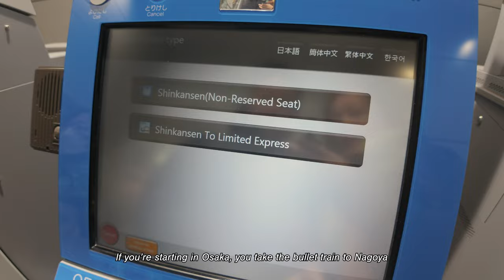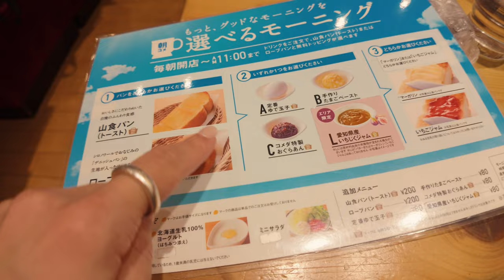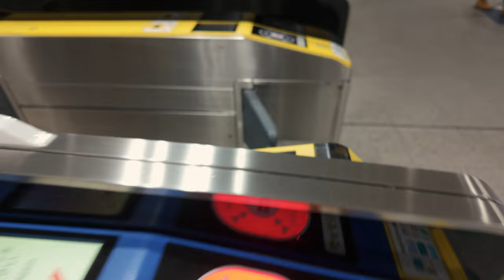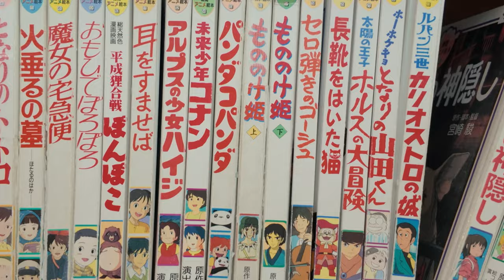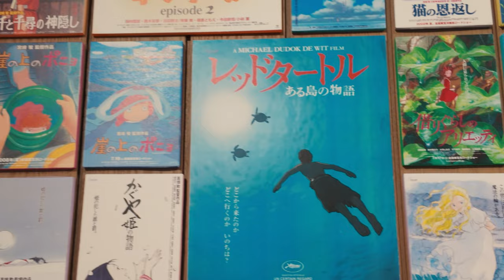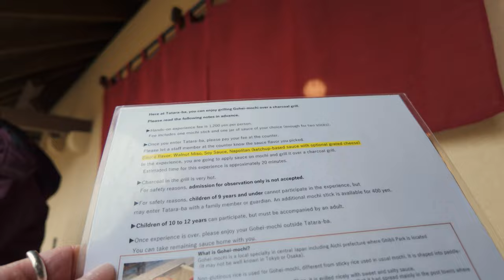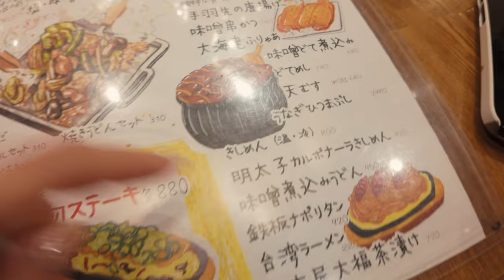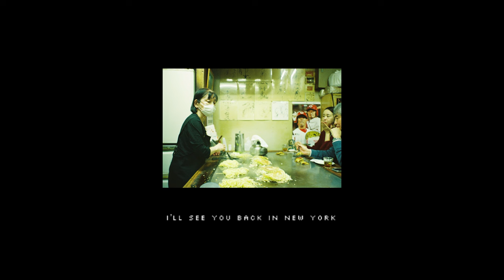i finally went to ghibli park! | japan vlog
Today we're leaving Osaka for a day trip to Ghibli Park, located just outside of Nagoya, Japan. After visiting the Ghibli Museum several years ago, I knew that the new park would be top of my itinerary if I ever made a return visit to Japan! I share travel tips, my honest thoughts, and more. Enjoy :)

✨ n o t i o n  t e m p l a t e s ✨

If you're a Notion power user (AKA an organizational freak of nature like me!) then you might want to jumpstart your Notion journey with the Ultimate Notion Dashboard system

The rest of my free Notion templates and resources are
New to Notion?

If you're looking to kick-off your Notion journey on the right foot, check out my course!

Sign-up for exclusive access to my most intimate thoughts and life updates hehe:

[This video is about: studio ghibli,ghibli park,japan vlog,japan travel,spirited away,ghibli park japan,nagoya japan,japan travel vlog,things to do in japan,ghibli vlog,aesthetic vlog,ghibli theme park,ghibli park nagoya,mononoke village ghibli park,ghibli warehouse,ghibli park 2024]